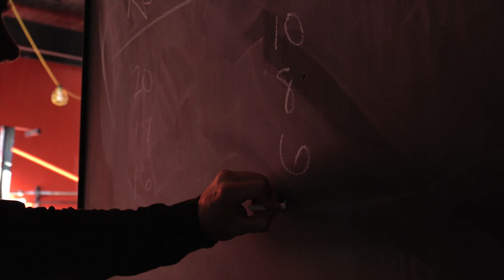Squat Ladder (not for the weak)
Diet
Workout
Supplement Plans
Contest Preperation
Great Rates!
Change your body change your mind.